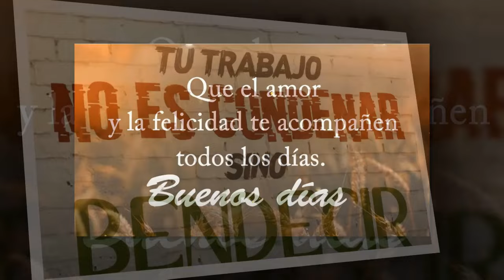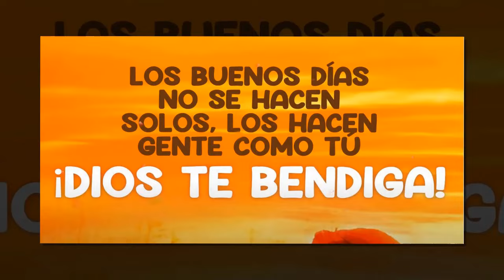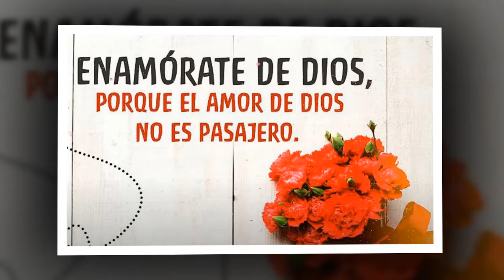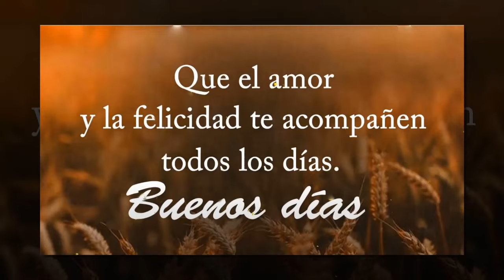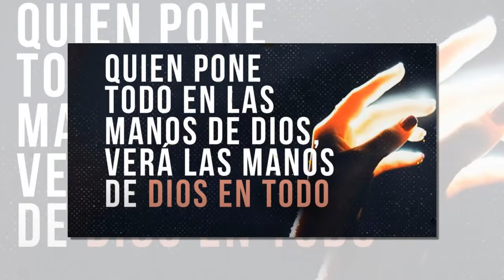Alabanzas Que Traen Bendiciones A Tu Casa - Escucha Para Recibir La Protección Y Bendiciones De Dios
▶Tracklist:
01. Cristo nuestro Jefe - Coro Menap
02. Cuantas veces - Coros Unidos
03. Cuantas Veces Siendo Nio Te Rece
04. El Alfarero ( Un Vaso Nuevo ) Gela
05. Entre tus manos (Letra)
06. Espíritu Santo - Ven, Espiritu Divino - Música Católica
07. HIMNO A LA DIVINA MISERICORDIA. Gladys Garcete
08. UNA MADRE NO SE CANSA DE ESPERAR
09. Jon Carlo - Tu Eres Más Fuerte
10. La Canción Cristiana Más Hermosa del mundo